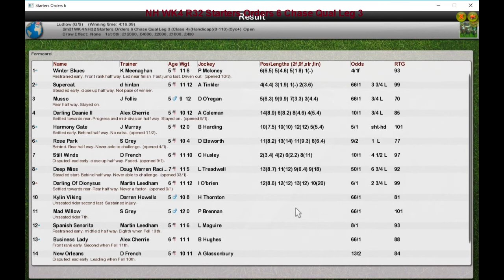NH WK4 R32 Starters Orders 6 Chase Qual Leg 3